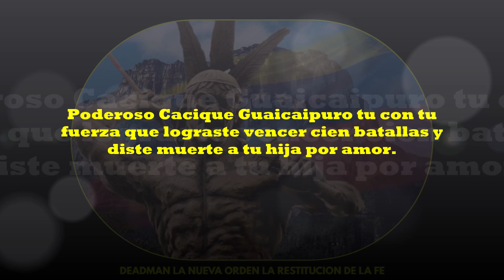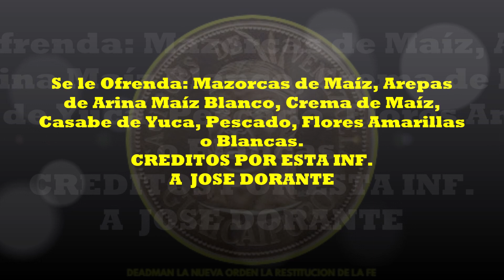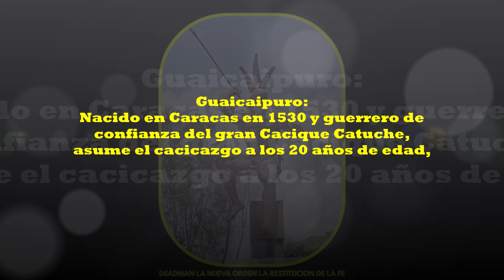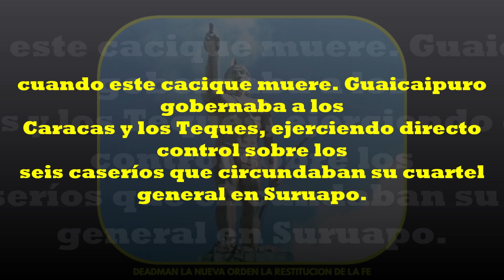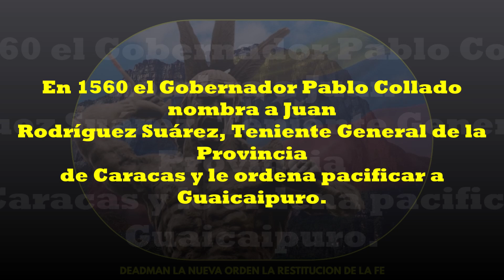ORACION Al Gran Cacique Guaicaipuro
ORACION, COLOR VELAS Y OFRENDAS
CREDITOS A: JOSE DORANTE POR LA ORACION Y INF.
MUSICA Sunset Riddim - Konrad OldMoney